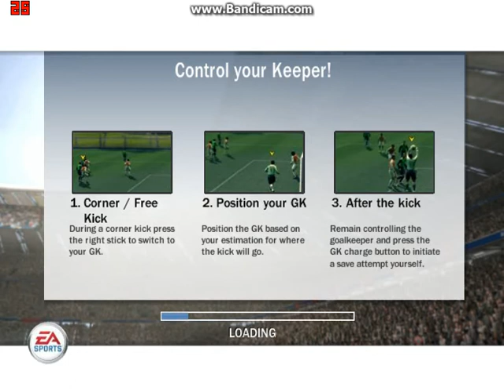fifa8 Manchester unitet 3-0 Fc Bayern munchen